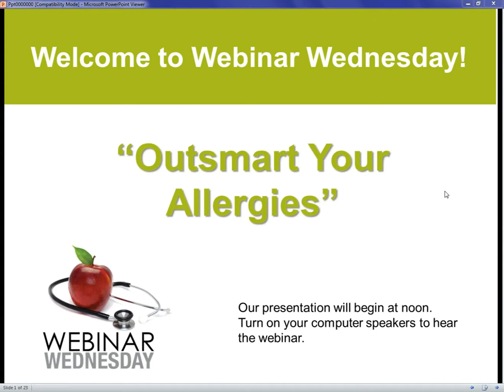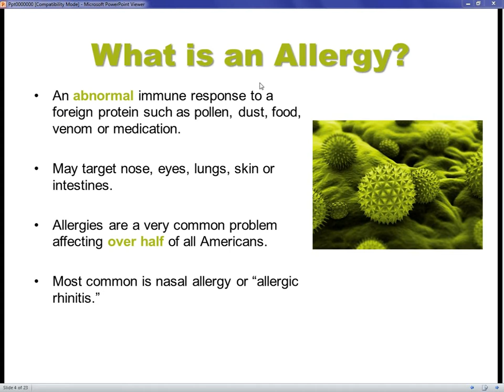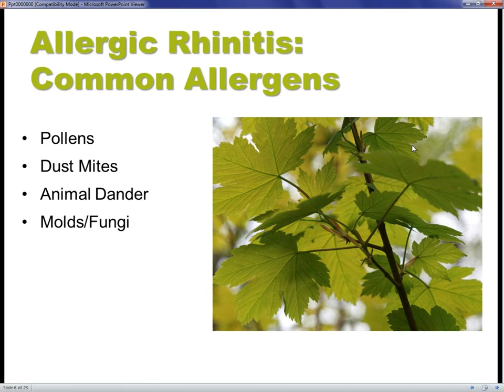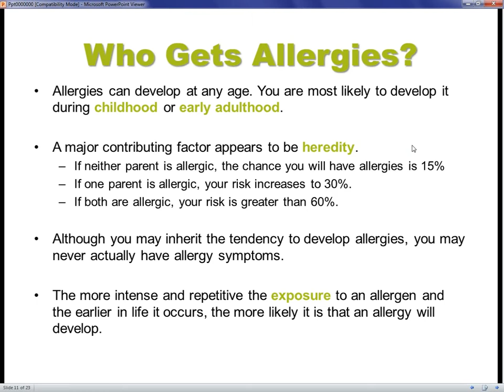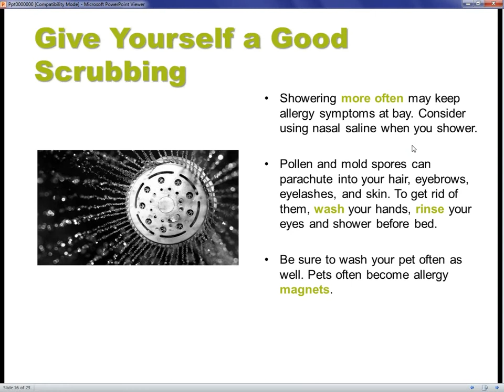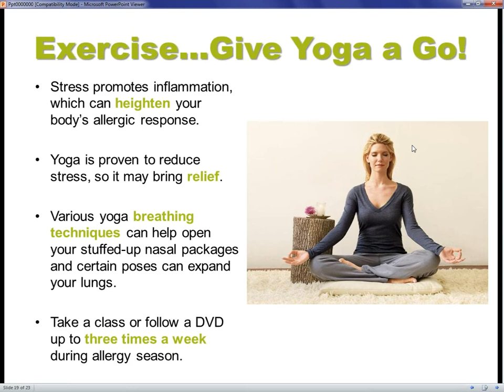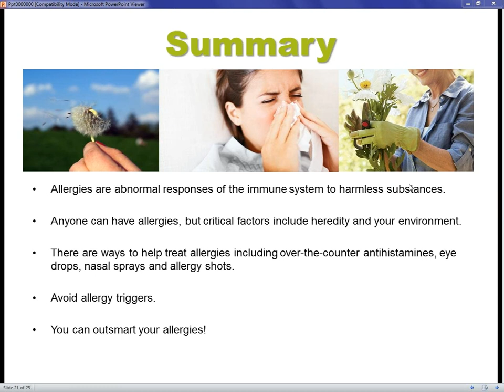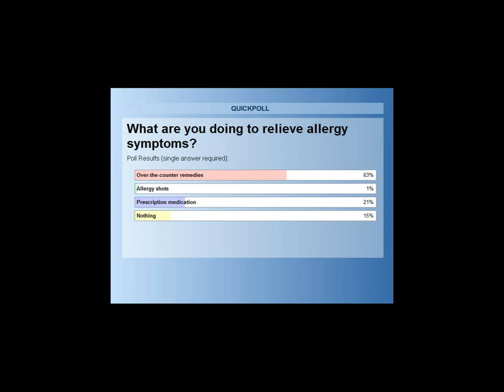Outsmart Your Allergies | Kelsey-Seybold Webinar Wednesday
Have you ever imagined a life without allergies? Many allergy sufferers dream of a spring without watery eyes, sniffles and sneezing. Fortunately, you might be a step closer to seeing your dream come true.

Allergist Eric Sandberg, M.D., reveals his springtime survival guide for overcoming your allergies